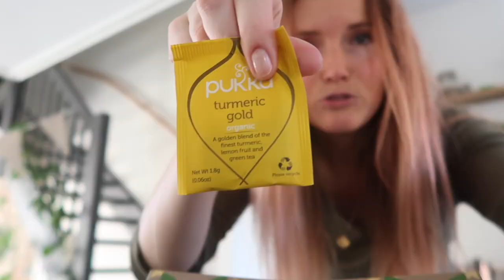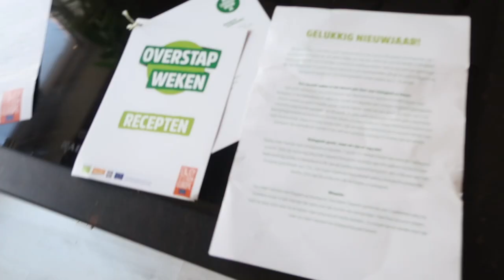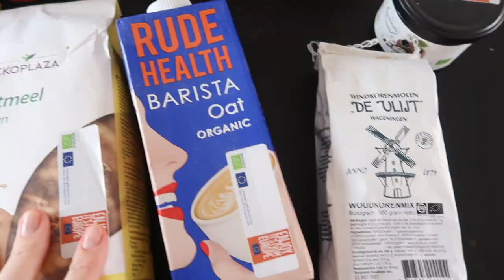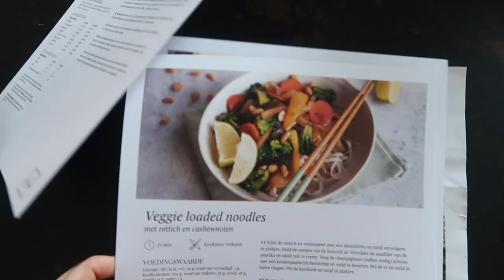Pakketjes unboxen! // dagvlog #2